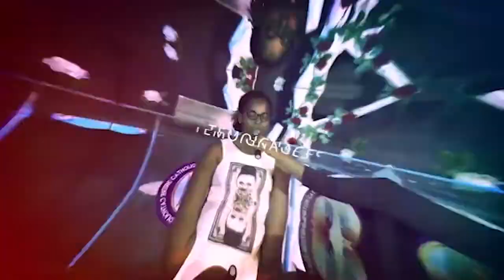TriompeDeLaFoi du 08/09/2020 : Regardez cette maman parler du combat spirituel , cela vous édifiera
+ PRIÈRE
+ INTERCESSION
+ ADORATION
@KHARIS TV